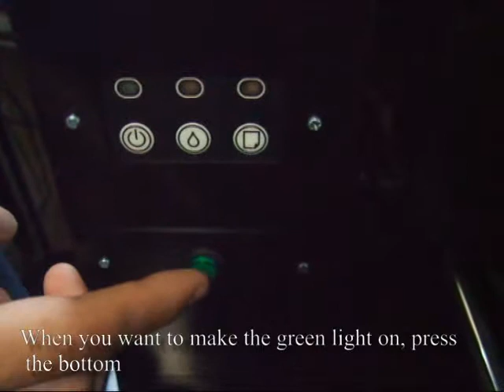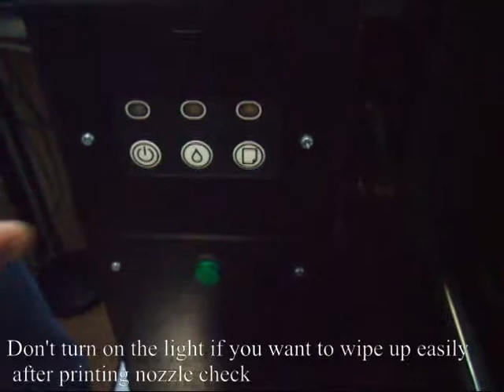a4 UV Operation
pls feel free to conatct us .
KMAJET Technology Co.,Ltd.
Add: Guali Town,Hangzhou,ZheJiang
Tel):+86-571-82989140